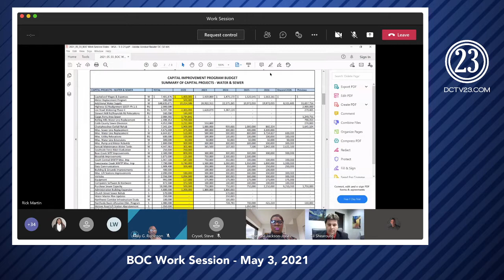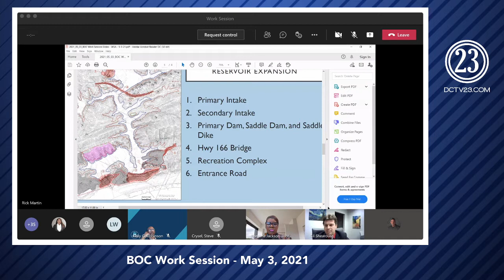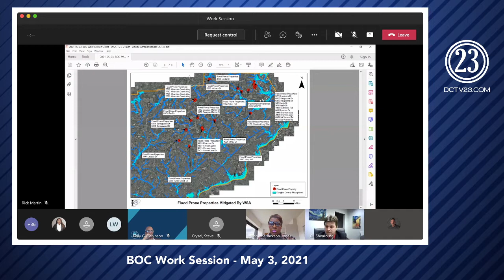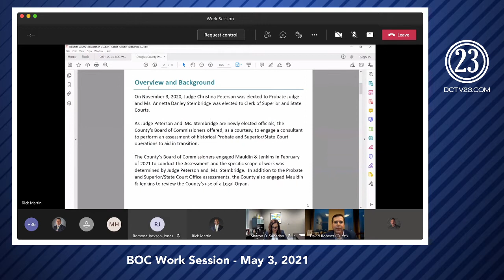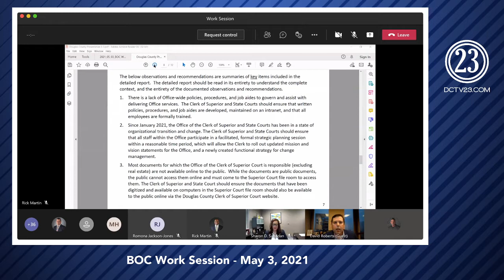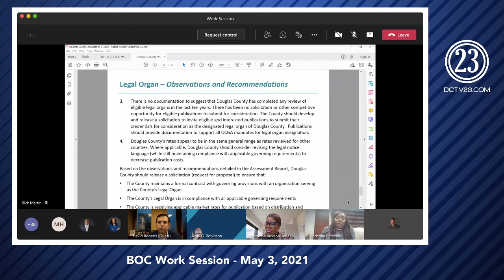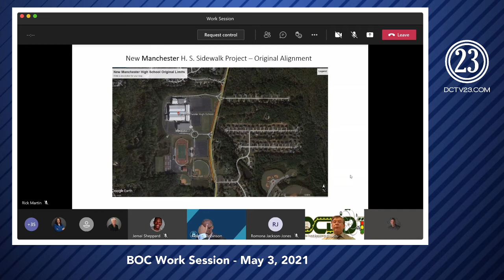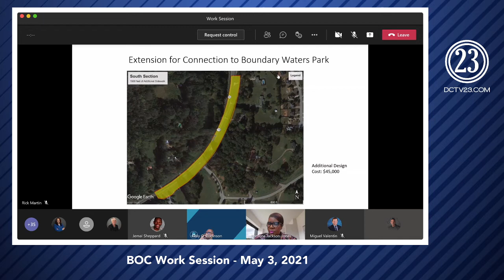Board of Commissioners Work Session - May 3, 2021